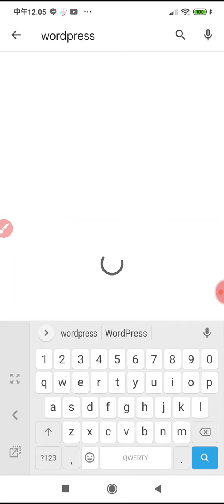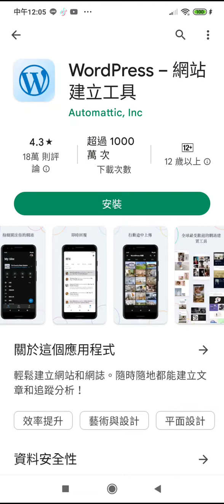website making app 創建網站 可用的手機程式(4)